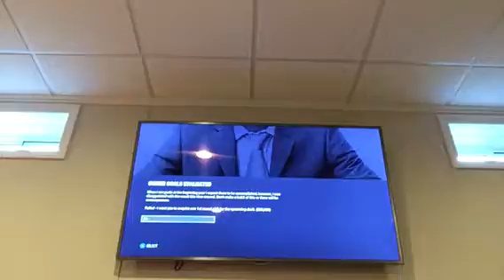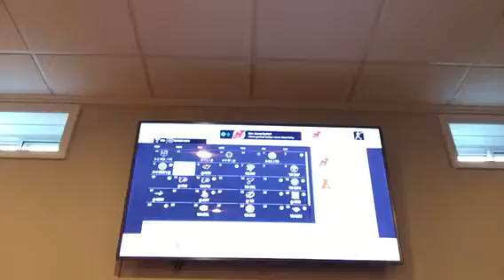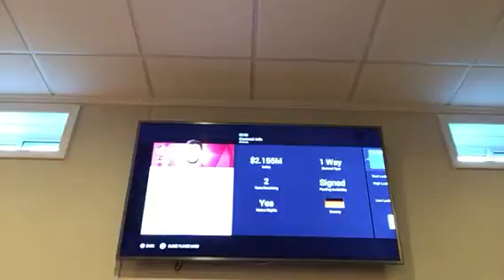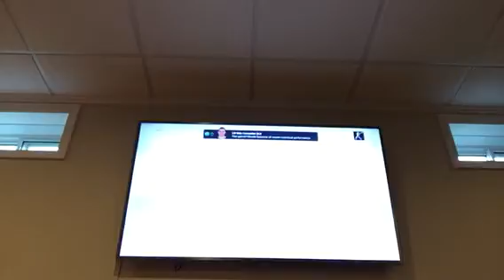New Jersey Devils franchise ep.16